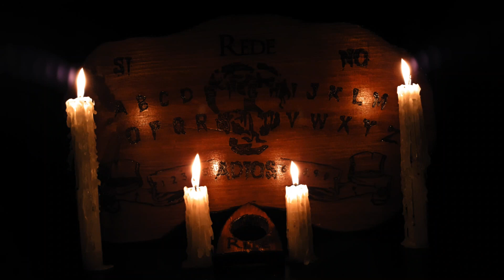EL LOBO NAHUAL DEL AMAZONAS (Gran historia de terror) - ORIGINAL DE REDE